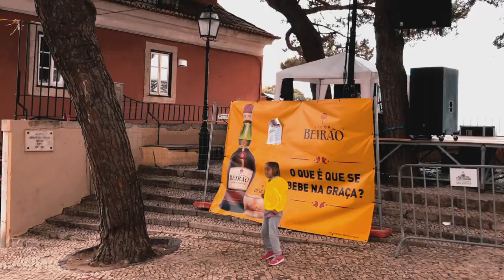Travel Vlog - Iberica: Spain and Portugal